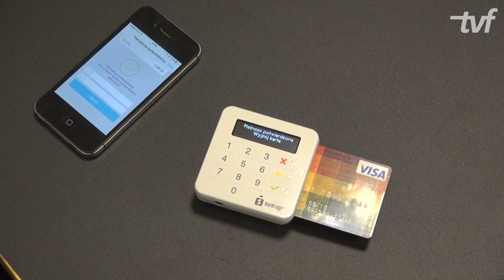SumUp - mobilny terminal płatniczy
SumUp świadczy usługę mobilnej akceptacji kart płatniczych. Aplikacja SumUp wraz z Terminalem PIN+ pozwala na akceptację kart płatniczych niezależnie od tego czy jesteś małym lub średnim przedsiębiorcą czy Twoja działalność jest prowadzona przez cały rok czy tylko sezonowo. SumUp jest dostępny na dwunastu europejskich rynkach, w Rosji oraz Ameryce Południowej.

Wyprodukowane przez Fachowcy.pl - marketing dla małej i średniej firmy